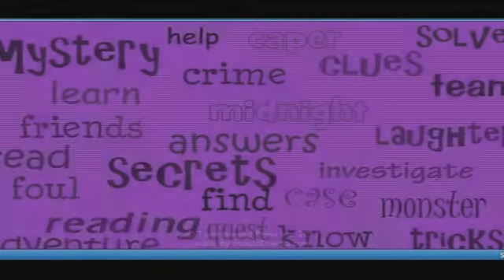Max Finder 10 The Case of the Pinched Pooch-ENG